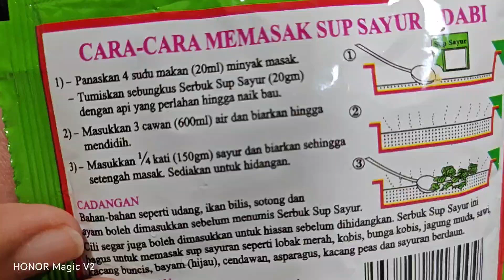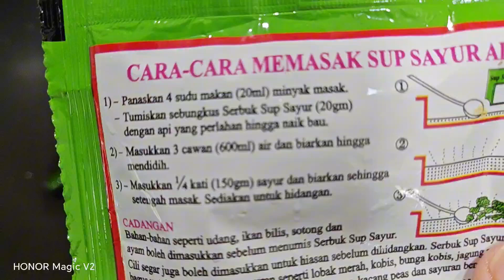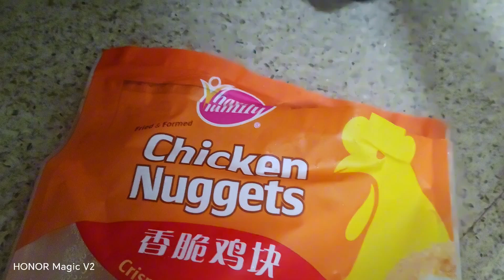Cara mami masak sup sayur instant